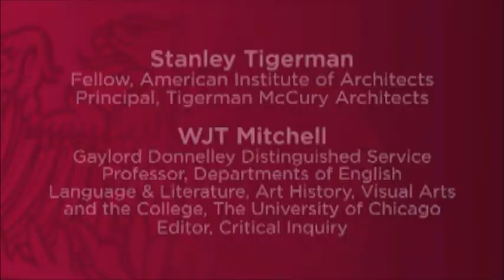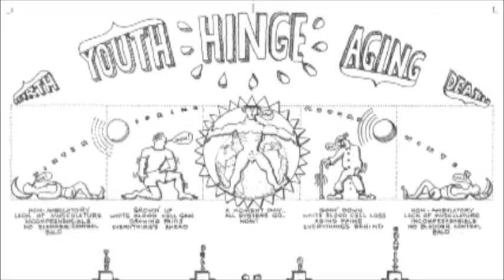Franke Forum clip: Stanley Tigerman on deterioration and architecture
In this clip, Stanley Tigerman challenges the Western understanding of architecture that aims at an ideal form.  Tigerman cites other traditions in which impermanence and imperfection are celebrated and integral to architecture.

This Franke Forum is a conversation between Stanley Tigerman and W.J.T. Mitchell.  Stanley Tigerman is an American Institute of Architects Fellow and Principal of Tigerman McCurry Architects. Tigerman remains the "architectural voice and conscience" of Chicago as he fights to save historic buildings and works to achieve affordable housing.  Professor W.J.T. Mitchell is the Gaylord Donnelley Distinguished Service Professor in English Language & Literature, Art History, Visual Arts, and the College—as well as the editor of Critical Inquiry.

If you experience any technical difficulties with this video or would like to make an accessibility-related request, please send a message to .